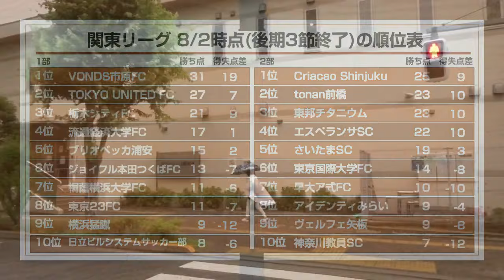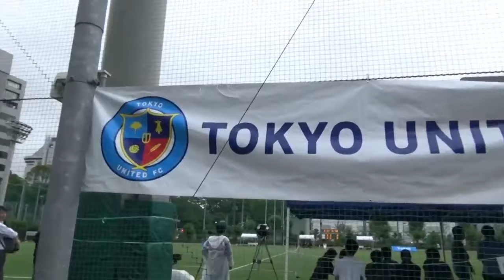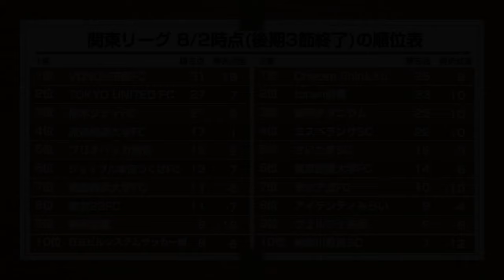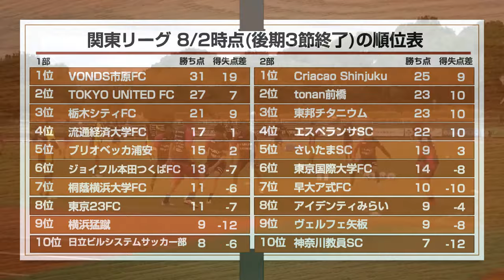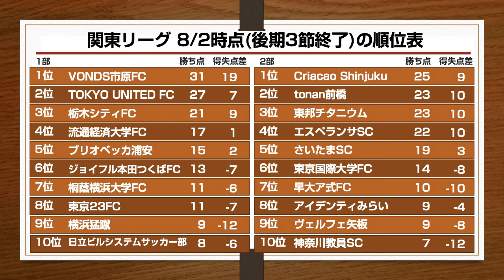2019/8/2 シュウアケ特番 関東サッカーリーグ2019 前半振り返り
2019シーズンの関東サッカーリーグ１部の6月〜7月に開催された試合ダイジェスト７試合（栃木シティFC、東京23FC、横浜猛蹴、ジョイフル本田つくばFC、ブリオベッカ浦安、流通経済大学FC、VONDS市原、TOKYOUNITED）を振り返りつつ、8月リーグ再開後の展望（全社、地域CL）も語ります。
進行：ブラジル３６（東京２３勝手に実況隊）、オットナー参謀長（シュウアケイレブンMC）、ラーテル（シュウアケイレブンSTAFF）

☆2019開幕直前特集はこちら！

0:40　オープニング
5:05　前期と後期3節まで振り返り
12:55　ダイジェスト　東京ユナイテッドFC vs
22:54　インタビュー　VONDS市原FC　池田晃太 選手
26:50　インタビュー　東京ユナイテッドFC　福田雅 監督
30:18　まとめ
31:53　ダイジェスト　ブリオベッカ浦安 vs
43:49　インタビュー　横浜猛蹴
47:34　インタビュー　ブリオベッカ浦安　都並敏史 監督
52:16　まとめ
56:45　ダイジェスト　ブリオベッカ浦安 vs
1:05:36　インタビュー　ジョイフル本田つくばFC 川島みざき 選手
1:06:56　インタビュー　ジョイフル本田つくばFC 小松裕己 監督
1:08:43　インタビュー　ブリオベッカ浦安　菊島卓 選手
1:09:41　インタビュー　ブリオベッカ浦安　富塚隼 選手
1:10:54　インタビュー　ブリオベッカ浦安　都並敏史 監督
1:14:09　まとめ
1:17:13　栃木シティ vs VONDS市原FC
1:25:34　インタビュー　VONDS市原FC 二瓶翼 選手
1:28:38　インタビュー　VONDS市原FC フラヴィオ 監督
1:31:22　インタビュー　栃木シティ　岸野靖之 監督
1:33:51　まとめ
1:36:31　ダイジェスト　ブリオベッカ浦安 vs
1:42:35　インタビュー　ブリオベッカ浦安　植田涼吾 選手
1:44:25　インタビュー　ブリオベッカ浦安　都並敏史監督
1:47:19　まとめ
1:49:06　ダイジェスト　東京23FC vsブリオベッカ浦安
1:52:56　インタビュー　東京23FC　吉田正樹 監督
1:54:45　まとめ
1:56:12　ダイジェスト　ブリオベッカ浦安 vs 東京ユナイテッドFC
2:05:54　インタビュー　ブリオベッカ浦安　都並敏史監督
2:09:29　インタビュー　東京ユナイテッドFC　福田雅監督
2:17:56　まとめ~エンディング